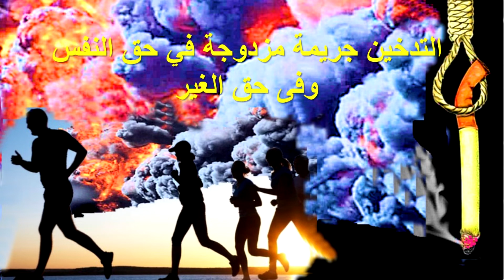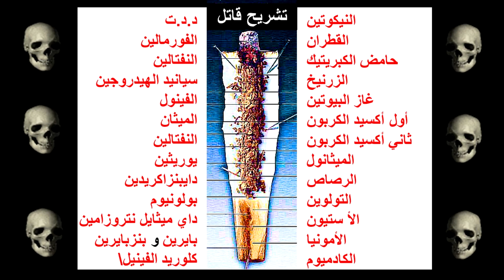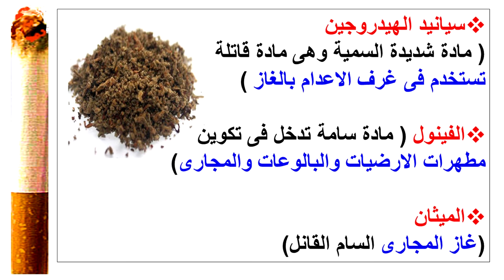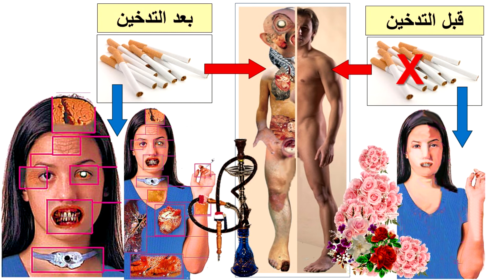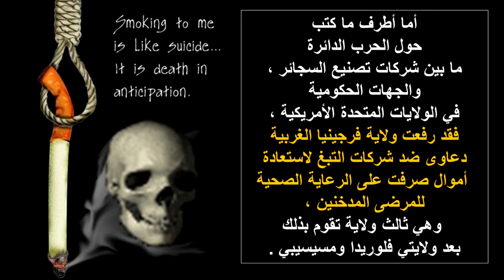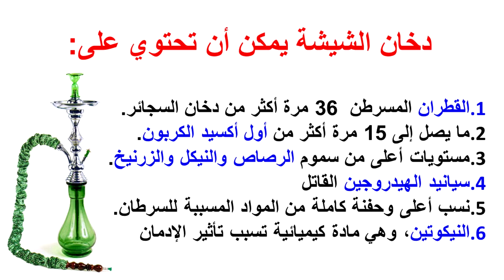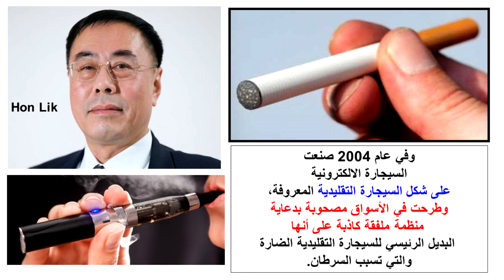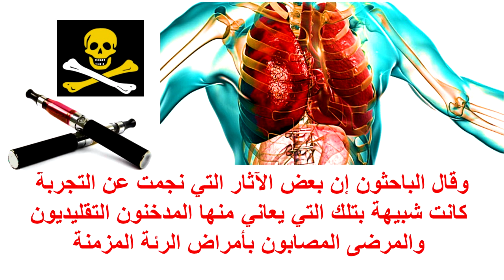اذا أردت أن تقتل نفسك لا تقتلنى معك للدكتور احمد عبد اللطيف ابومدين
لم يرتكب الإنسان
إثما فى حق البشرية
أكبر من التدخين
هاهي مكونات التبغ؟
4000
مادة كيميائية ضارة
منها
400 سامة
 22
مادة قاتلة شديدة السمية
ومنها 40
مادة مسرطنة
فإذا أردت
أن تقتل نفسك..
لا تقتلنى معك..!!
هل تعلم أن
 عدد الوفيات بسبب التدخين في العالم
بلغ أكثر من 5 ملايين مدخن للعام الواحد
وقد جاء في أحدث التقارير الصادرة مؤخرا في جنيف
عن بعض العلماء
أن مدخنا يموت
كل عشر ثوان في العالم
 نتيجة التدخين !؟
أنه خلال
الفترة ما بين عام 1950 وعام 2000
 قضى التبغ على نحو
(60) مليون شخص
في الدول النامية فقط !!
 نصفهم
في سن الشباب !
هل تعلم ان 26% من الوفيات في مصر بسبب التدخين
جريمة في حق النفس والغير والمجتمع
التدخين جريمة مزدوجة
جريمة في حق النفس
و جريمة فى حق الغير..!!
الغير هم: الزوجة والاولاد والاقارب فى المنزل
أو الزملاء فى مكان العمل
أو الاصدقاء فى النوادى والمطاعم
أو العامة فى وسائل المواصلات
أو الاماكن المغلقة
 و التدخين أيضا جريمة في حق المجتمع
لأن التدخين يدمر
 الاقتصاد القومى للبلاد
حيث تنفق الدوله مليارات الدولارات
في علاج الامراض الناتجه عن التدخين
هل تعلم أن التدخين
هو الطريق الأسهل للدخول الى عالم
المخدرات والادمان والجريمه ؟